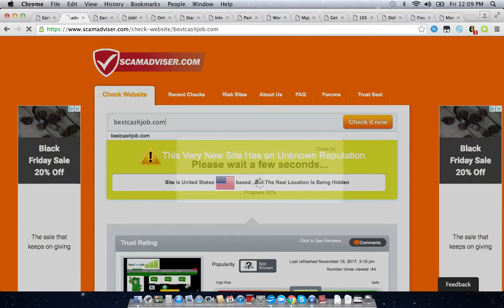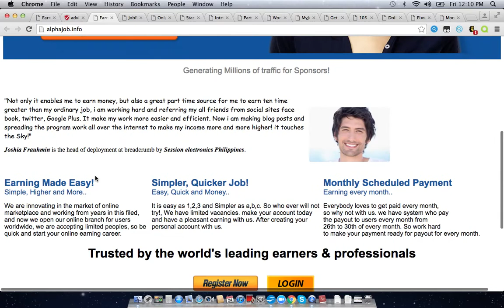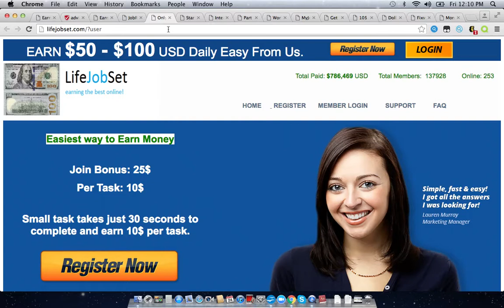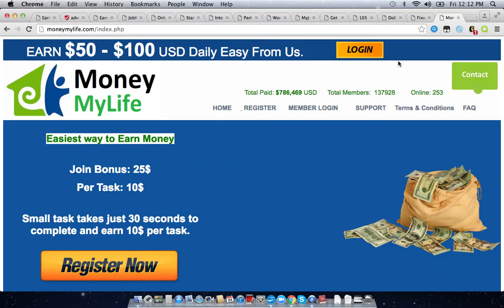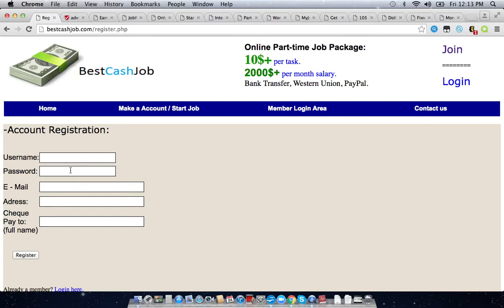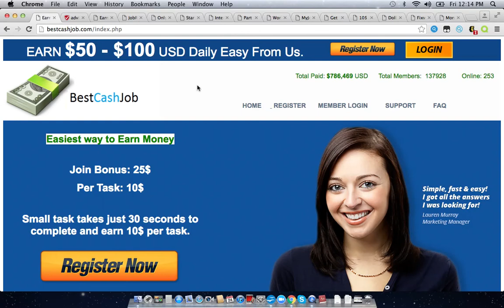BestCashJob.com Scam Review | Scam Website, Review This SIte First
← IS THE LINK. BestCashJob.com Scam Review | Scam Website, Review This SIte First

to sign up and get paid by doing product tests, focus groups, clinical trials, and surveys

I do monitor the comment section of my videos. Anyone that posts a comments with a hashtag or URL link will be held for review.